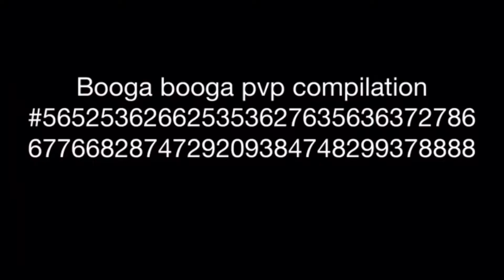3 Types of Booga Booga Players!